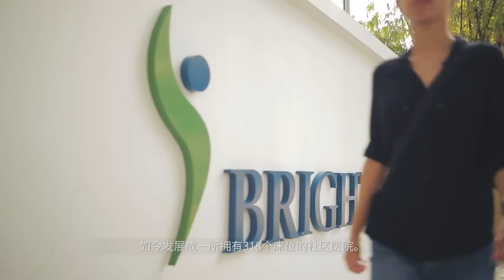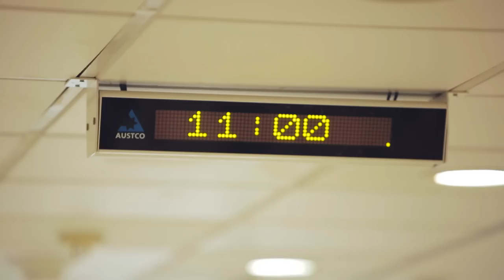Bright Vision Hospital Corporate Video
Bright Vision Hospital (BVH) is a 318 bed community hospital offering intermediate and long-term care services to about 1200 new patients a year.  The hospital provides a fully integrated healthcare programme that serves the patients’ physical, psychological, spiritual and social well-being.

BVH provides inpatient services for sub-acute, rehabilitation, palliative and chronic sick patients.

While BVH provides continuity of healthcare for the community and a comprehensive range of services for the holistic care of patients and their families, the hospital also serves as training and education centre for professionals and the public in community care for the elderly and infirmed.